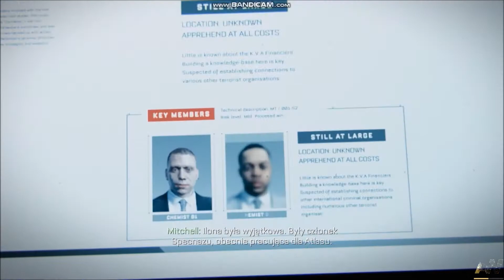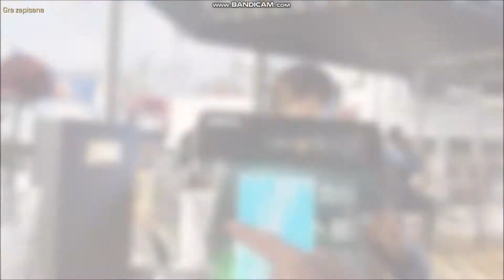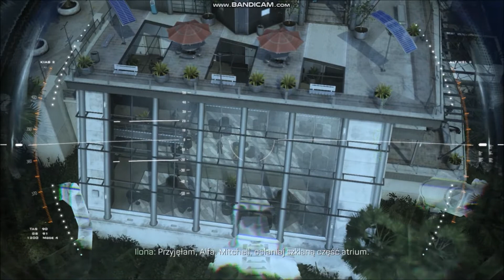Zagrajmy w CoD Advanced Warfare #5: Obława na Hadesa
Jedna z moich ulubionych misji w tej grze jak mam być szczery